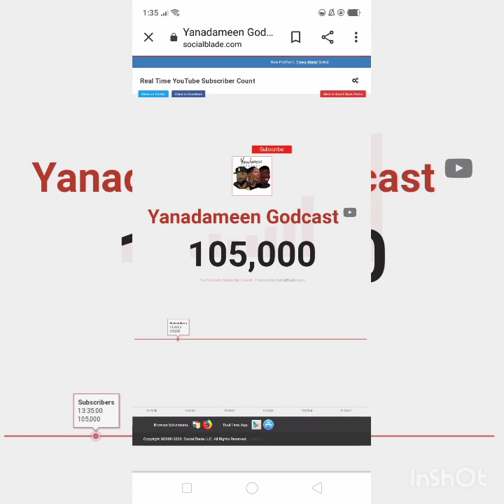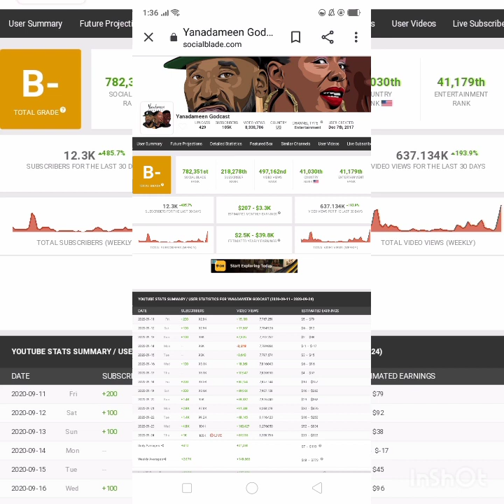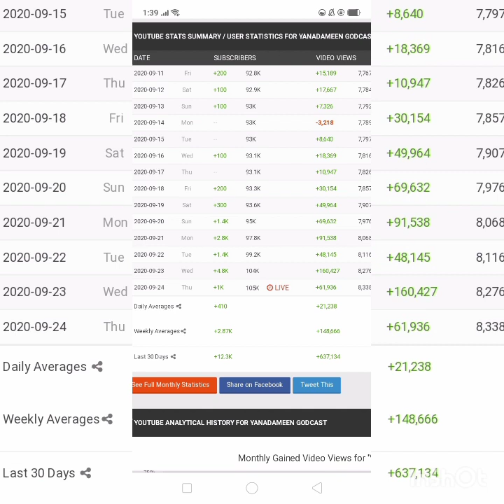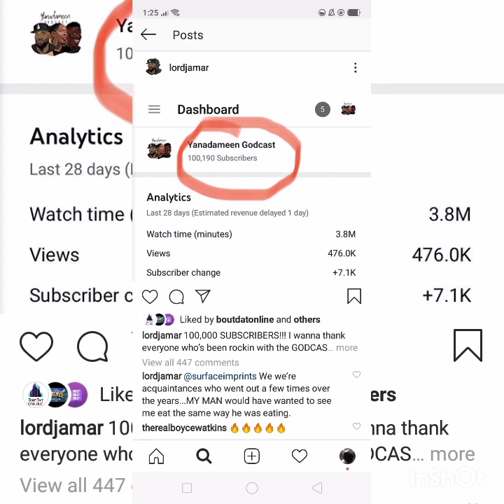Lord Jamar's money made in last month from beefing with Dj Vlad exposed by Rapology